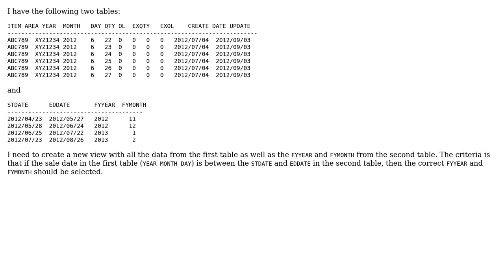Select record value based on date range (2 Solutions!!)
Select record value based on date range

With thanks & praise to God, and with thanks to the many people who have made this project possible! | Content (except music & images) licensed under CC BY-SA | Music | Images & others | With thanks to user podiluska user Joe G Joseph user Flashgordan and the Stack Exchange Network Trademarks are property of their respective owners. You are responsible for your own actions.